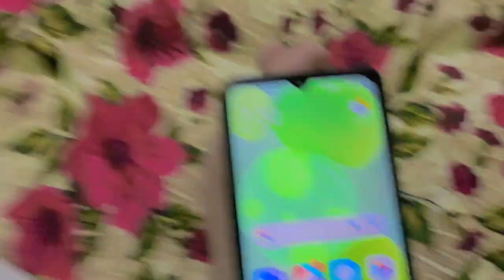Khairat Shareef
khairat sharref

dalailul khairatabdul habib attaridalailul khairat islahenafs videodalail ul khairat ki fazilatabdul habib attari latest bayanmaulana abdul habib attariabdul habib attari new bayan todayabdul habib attari bayanmaulana abdul habib attari youtube channelislamic speechdalail khairat fullabdul habib attari se personal sawalaatabdul habib attari short bayanabdul habib attari ki zindagiabdul habib attari moral story